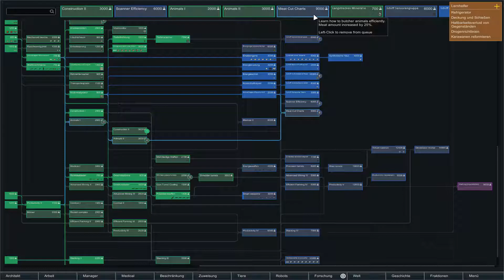Rimworld Beta 0.18 S2 #62 Raumschiff die erste